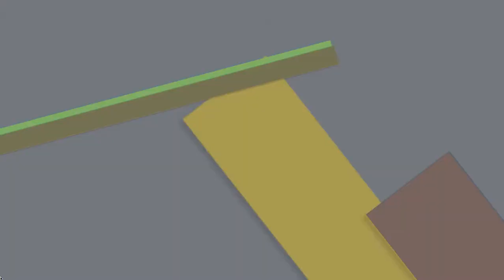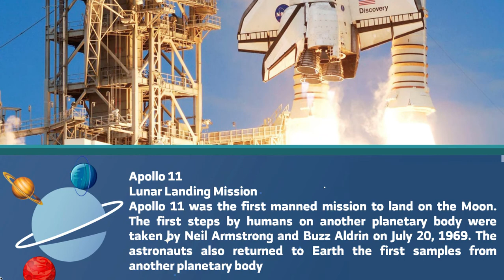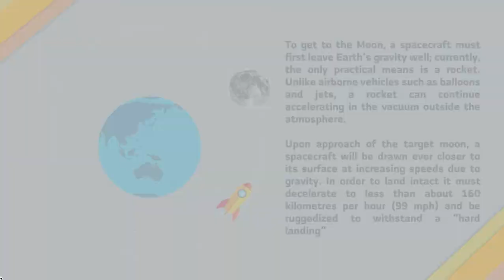Space Travel Timeline PowerPoint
Space#
spacecraft#
free_outer_space_powerpoint_template#
PowerPoint Template Download Link🟡
Design a professional presentation in no time flat with the help of space PowerPoint templates. Grab a PowerPoint space theme, add your details, and blast off to a successful presentation.